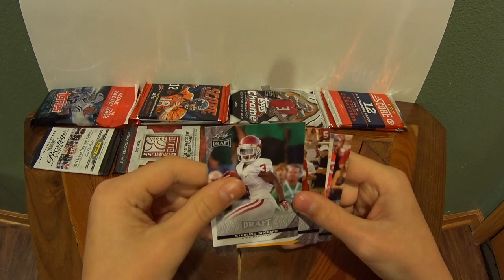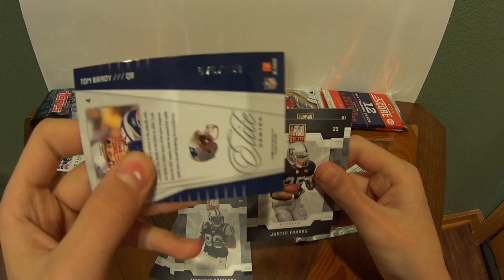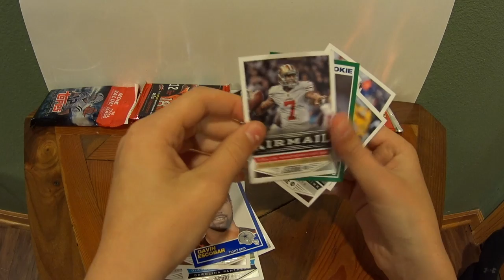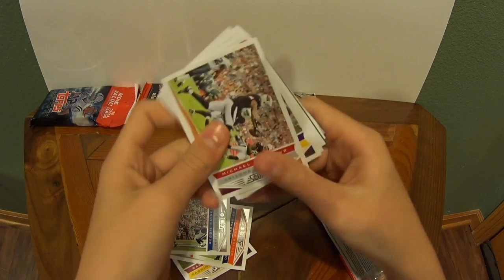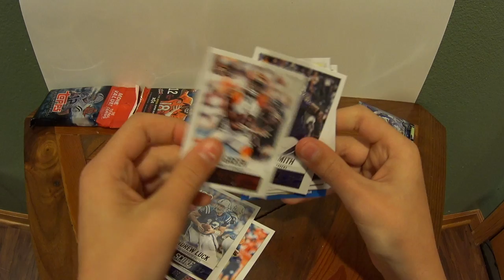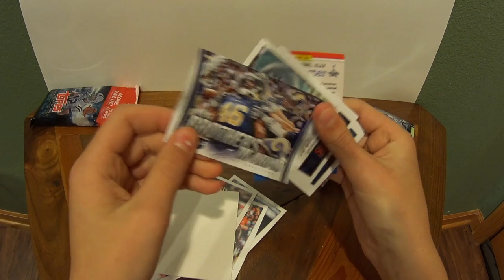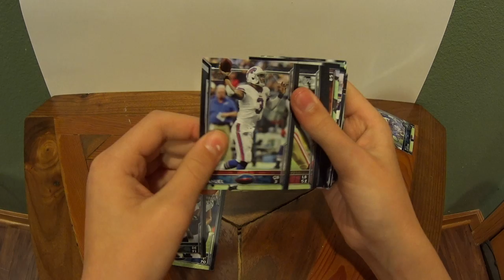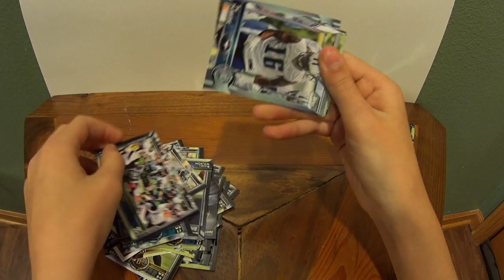10 Random Packs 1Hit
This is our first ever video, we hope you like it!